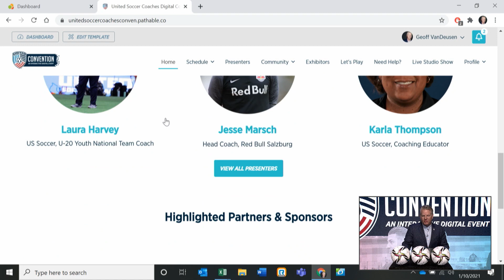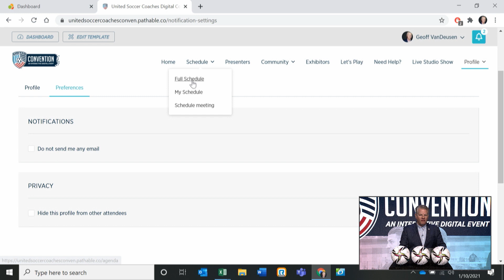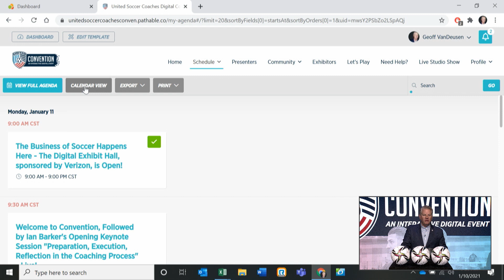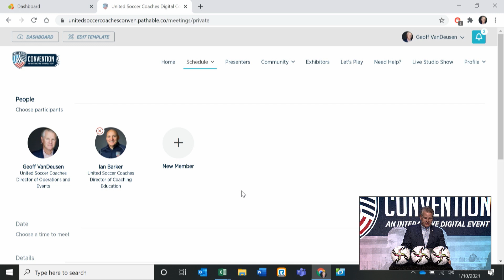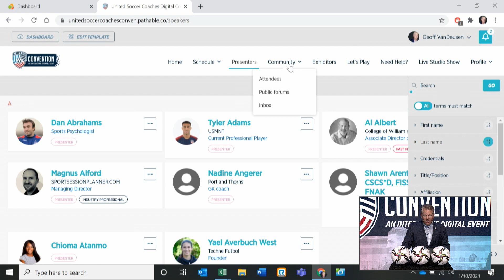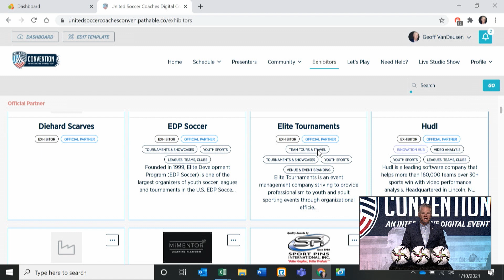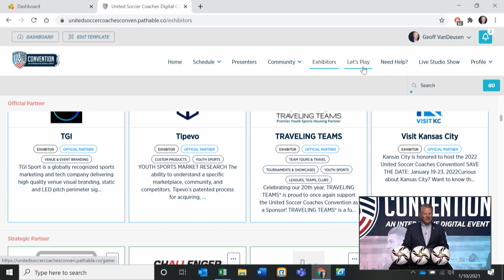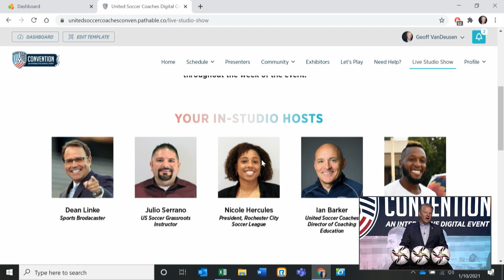Geoff VanDeusen Welcome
Geoff VanDeusen, Director of Operations and Events welcomes you to Convention, and walks you through our platform.